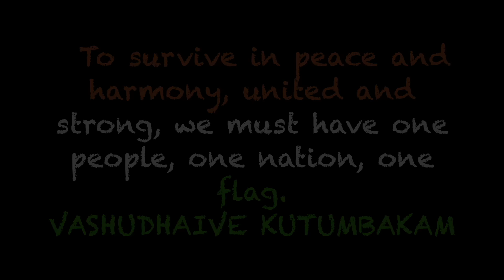National Anthem | India | JAN GAN MAN || The Music Society, St. Stephen's College || New Delhi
Made with Love, for the World!
"Jana Gana Mana" is the national anthem of India. It was originally composed as Bharoto Bhagyo Bidhata in Bengali by poet Rabindranath Tagore.
The National Anthem of India is played or sung on various occasions. Instructions have been issued from time to time about the correct versions of the Anthem, the occasions on which these are to be played or sung, and about the need for paying respect to the anthem by observance of proper decorum on such occasions. The substance of these instructions has been embodied in the information sheet issued by the government of India for general information and guidance.

The approximate duration of the Full Version of National Anthem of India is 52 seconds and 20 seconds for shorter version.